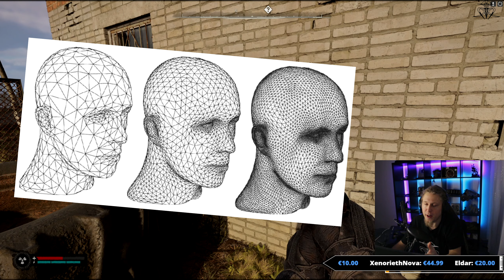STALKER 2 - Unoptimized Beauty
S.T.A.L.K.E.R. 2: Heart of Chornobyl just released and there are problems, but it's surprisingly beautiful! With optimization and performance improvements it could be great, but for now : performance is a problem!